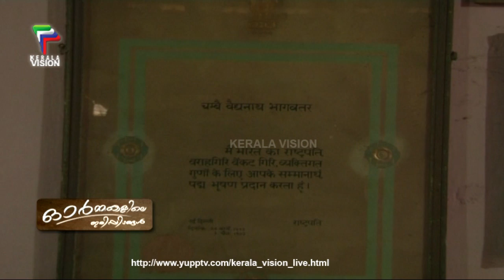ORMAKALILA IRIPIDANGAL | CHEMBAI | DOCUMENTARY